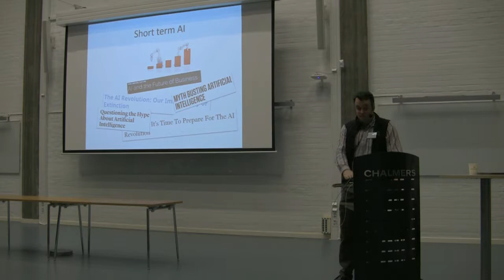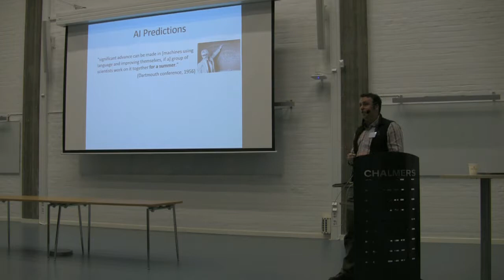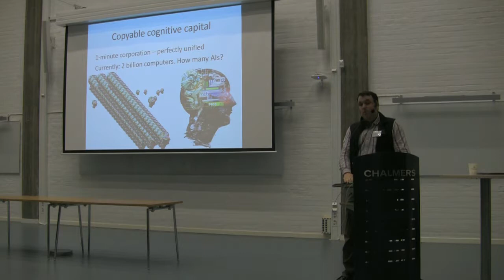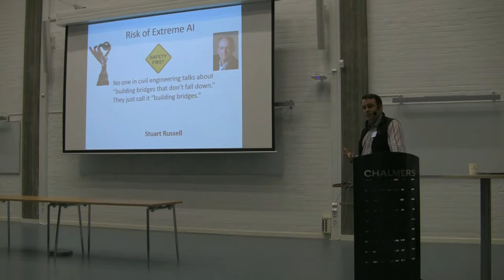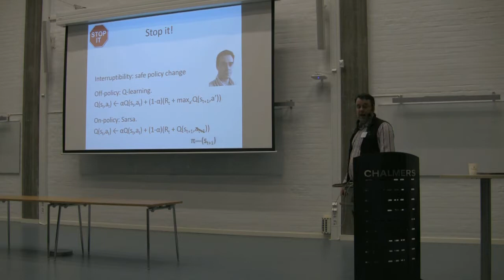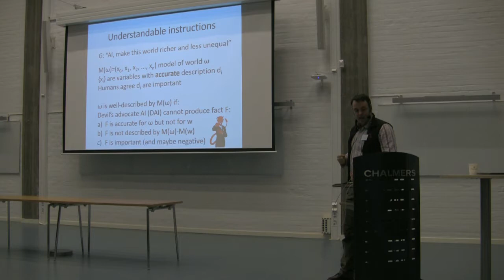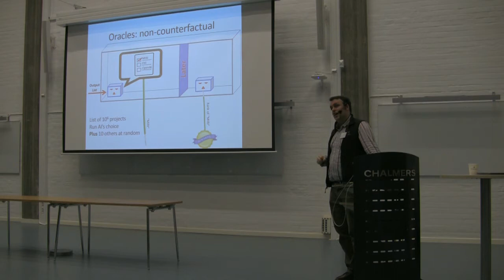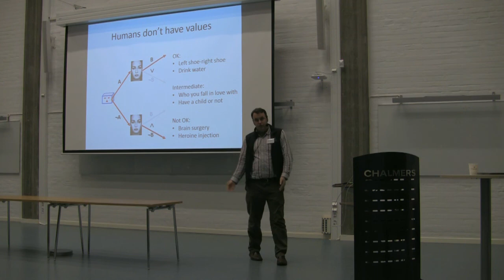Stuart Armstrong: Practical methods to make safe AI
GoCAS Existential risk to humanity, Gothenburg 7 sep 2017.